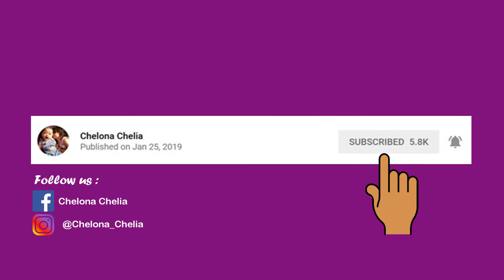Pelajaran anak TK cara membuat istana pasir, Making Art Sticking Sand Castle - Chelona Chelia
Tugas sekolah Montessori kali ini, pelajaran Making Art, Sticking Sand Castle.
Ikutan Chelia mengerjakan tugasnya yuk.
Gimana caranya? tonton videonya ya.